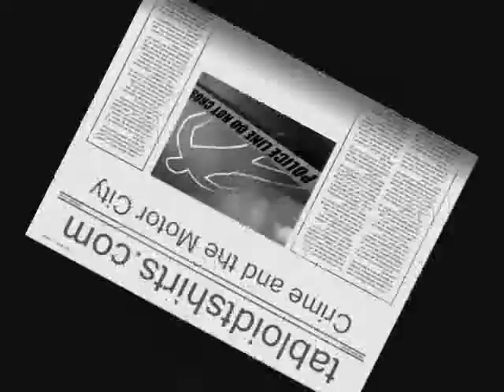Pure Detroit (Parody of Pure Michigan)